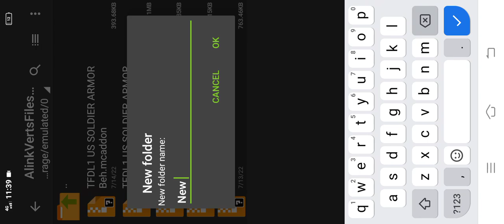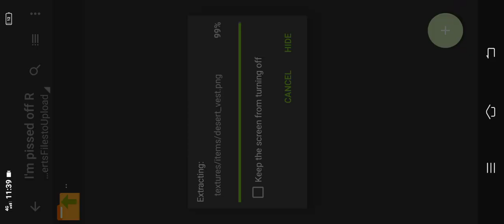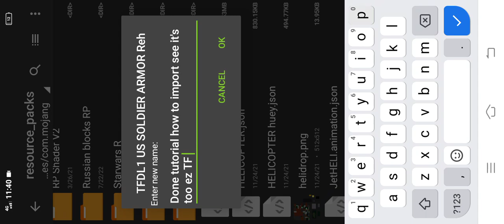TFDL1 3D US MILITARY ARMOR MOD BETA Minecraft Bedrock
Lol Still lazy to edit vids l, btw addon only working on mcpe 1.17+ 1.18

There's a tutorial how to install mod through Zarchiever app it's either if u put it on file android files for 1.17+ or put it on games com Mojang files for 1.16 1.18.
It is too ez to install addons and maps guys WTF don't ask how to import maps and mods to me, learn how to discover

TFDL1 Discord 👇✨🇺🇸

@everyone Go download our US SOLDIER ARMOR made by TFDL1 and PRMA studio special thanks to AHMAT who model and texture the armor 😳✨

TFDL1 X PRMA codes by 4e6yniJIB of Russian addon ♥️

Bye